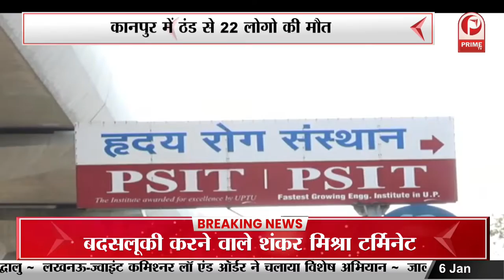Uttarpradesh में सर्दी का सितम | Kanpur में ठंड से 22 लोगो की मौत || Prime Tv